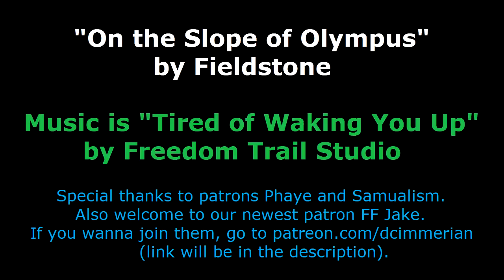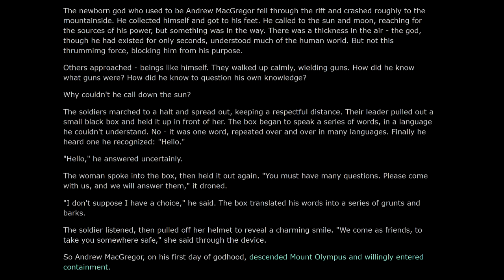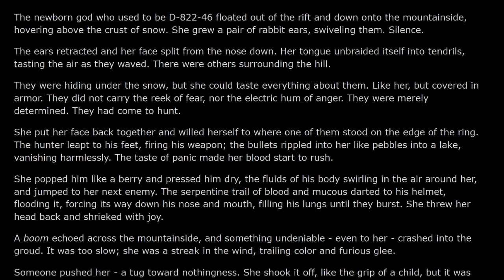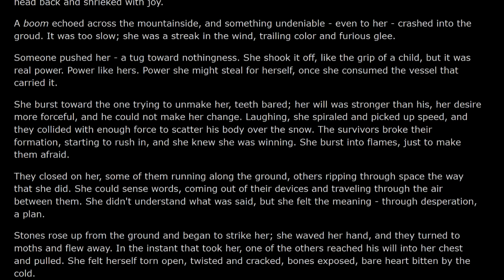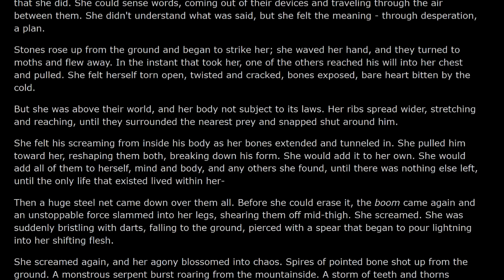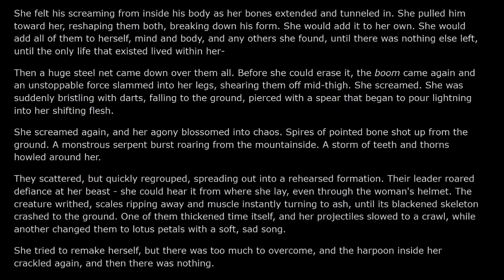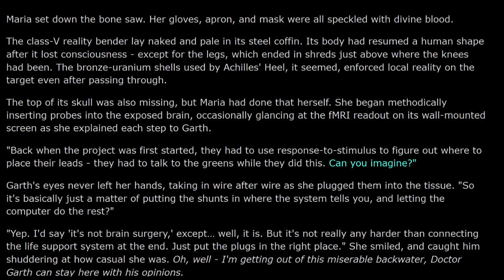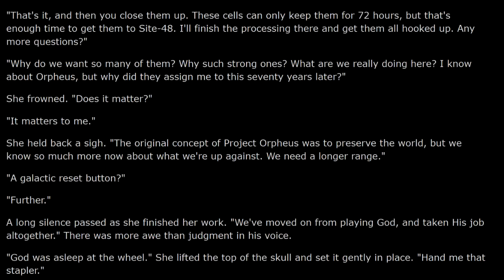SCP Reading: On The Slope Of Olympus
Thus my habit of reading things for the channel and then downvoting them on the site continues.